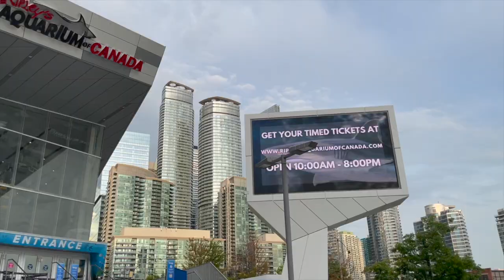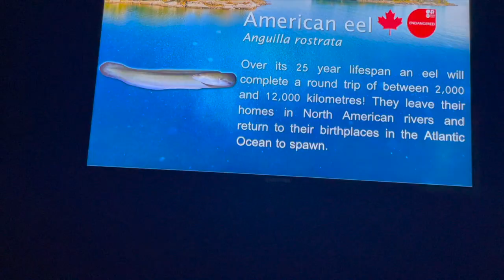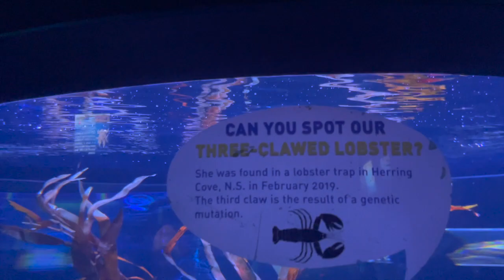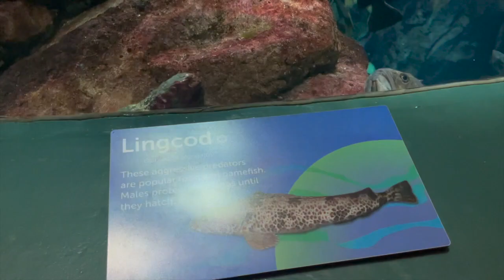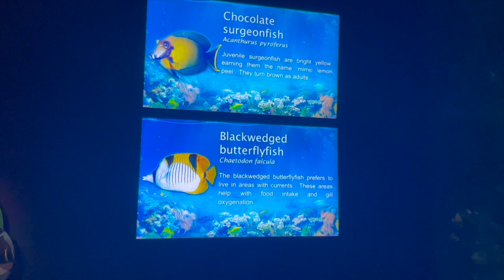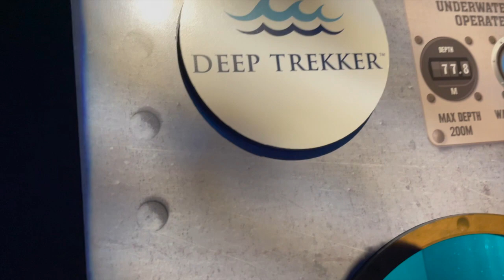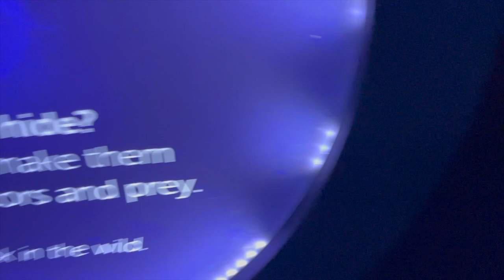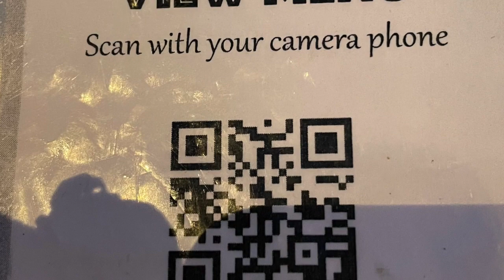Ripley's Aquarium of Canada 🇨🇦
Khalid Channel

Kaha TikTok

Fadumo and Salwa TikTok

Khalid Tiktok